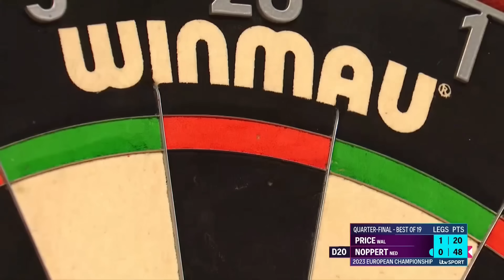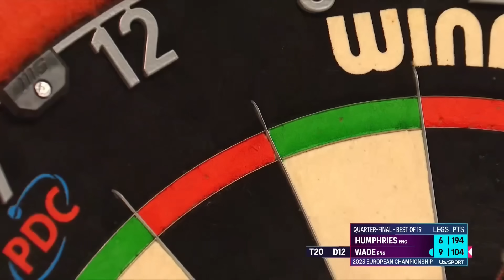QUARTER-FINAL DRAMA! | Day Four Afternoon Highlights | 2023 European Championship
Catch all the best bits from the quarter-finals of the 2023 European Championship.